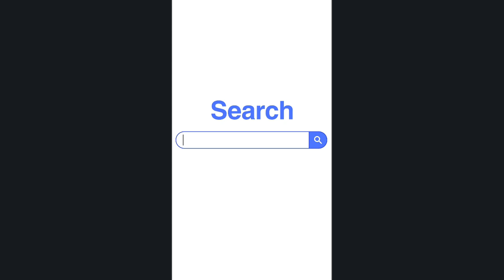AI Agents vs Agentic AI Explained in 2 Minutes (Using Iron Man)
Ever wondered about the difference between AI Agents and Agentic AI? Using Marvel's Iron Man universe, I explain this crucial distinction in AI technology. From JARVIS to ULTRON, understand where today's AI stands and where it's heading.

Perfect for:
✓ Tech enthusiasts
✓ Business leaders
✓ Anyone interested in AI's future

Timestamps:
0:00 The Question
0:15 Iron Man Analogy
0:45 Today's AI Agents
1:15 Understanding Agentic AI
1:30 Restaurant Kitchen Example
1:45 Why It Matters